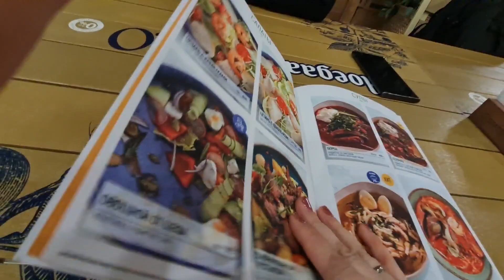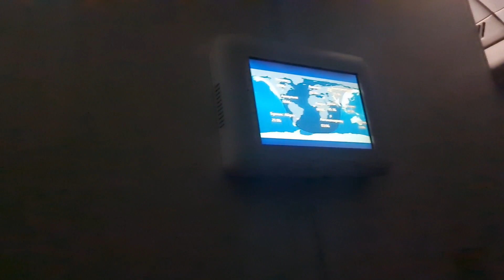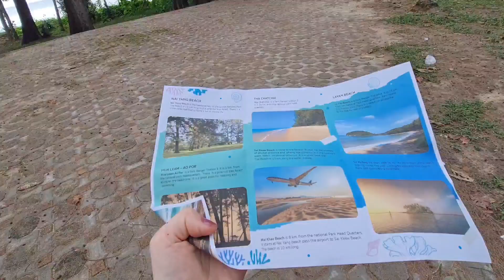ВЛОГ Мы в отпуск / Тайланд 2023 / Пхукет / без путёвки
Привет, друзья! Новое видео для вас 🌸